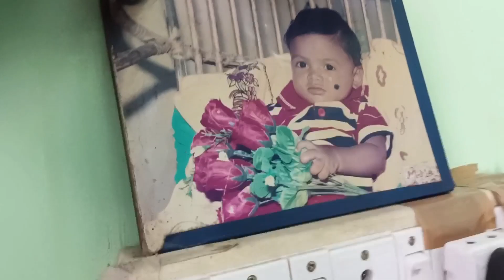kitchen tips/பால் காய்ச்சுரதுக்கு முன்னாடி இதை உள்ள போட்டு பாருங்க#trending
பால் காய்ச்சுரத்துக்கு முன்னாடி இதை மட்டும் உள்ள போட்டு பாருங்க